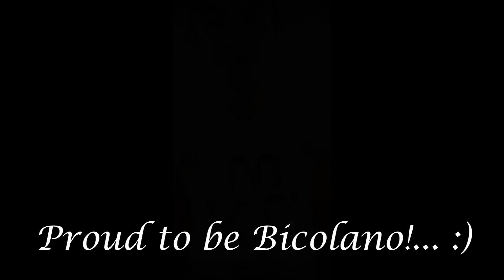Pantomina Organ Instrumental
Tribute to all Bicolanos around the world. :)

Photo credits: Gov. Joey Salceda Page Mayor Niño Tayco Albay page and to all owners of the photos. Thank you and Godbless.